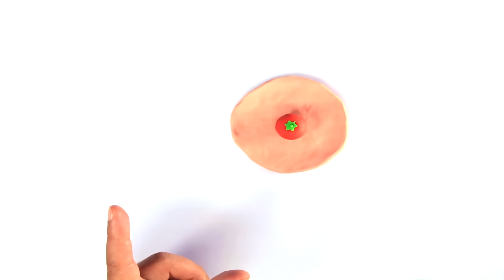DibusYmas Ninja Turtles funny Play Doh Stop motion video for kids - Vengatoon